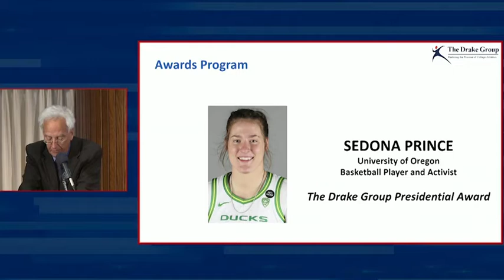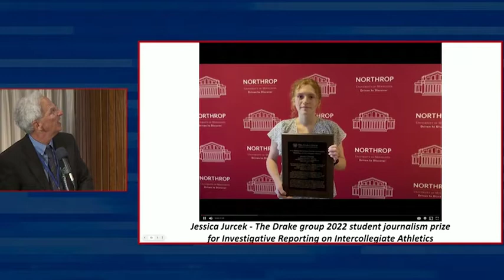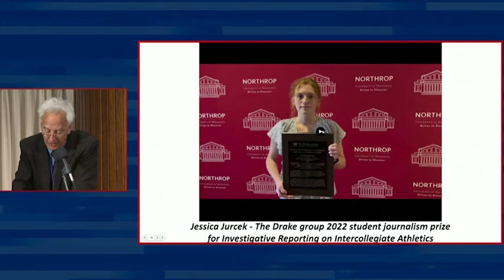Allen Sack National Symposium 2022: The Drake Group National Awards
Join moderator Andrew Zimbalist as we award Senator CHRIS MURPHY (CT)
The 2022 Drake Group National Public Service Award; SEDONA PRINCE – University of Oregon – Basketball Player and Activist The 2022 Drake Group Presidential Award; JESSICA JURCEK – University of Minnesota – Twin Cities for “The consequences of cutting indoor track…” & STUDENT JOURNALISTS – Shirley Povich Center for Sports Journalism and the Howard Center for Investigative Journalism at the University of Maryland Philip Merrill College of Journalism for “Unlevel Playing Fields”
The 2022 Drake Group Student Journalism Prizes for Investigative Reporting on Intercollegiate Athletics.

The mission of the Drake Group is to defend academic integrity in higher education from the corrosive aspects of commercialized college sports.